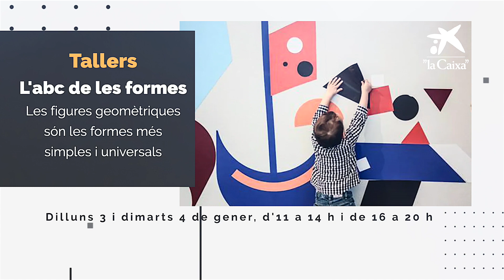Agenda Caixaforum 31 12 2021